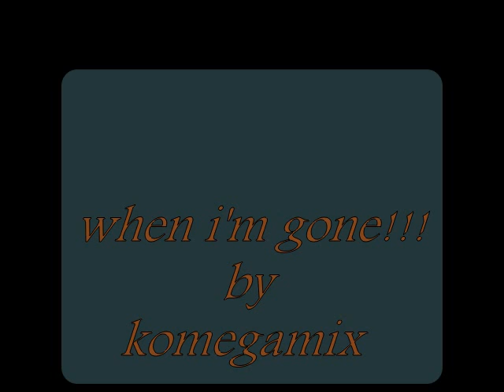when i'm gone